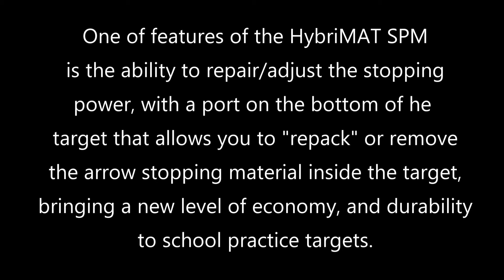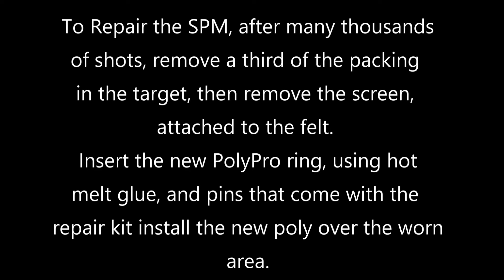School Practice Mat (SPM) with No Wear Screen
The SPM has proven it self as the longest lasting, most user friendly school target available, with easy arrow removal, repairable on demand in minutes.
Designed for Genesis bows, and school programs